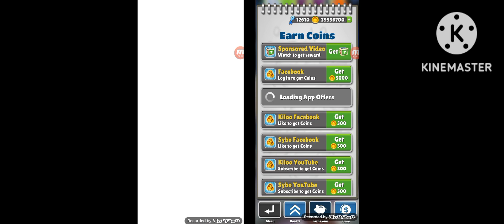subway surfers singapore mystery box vs subway surfers singapore mini mystery box